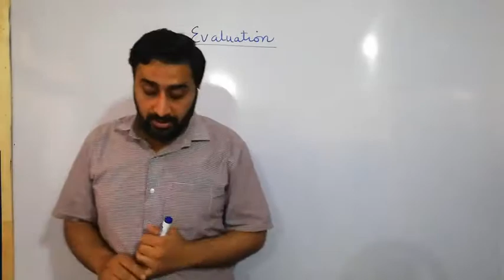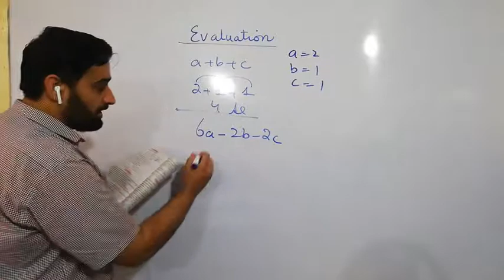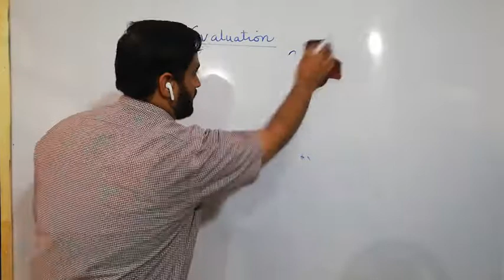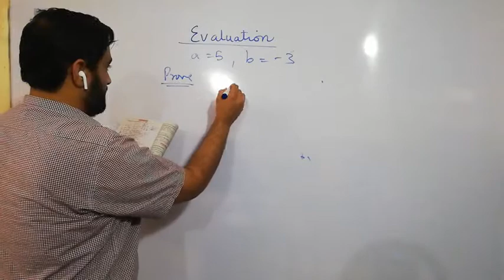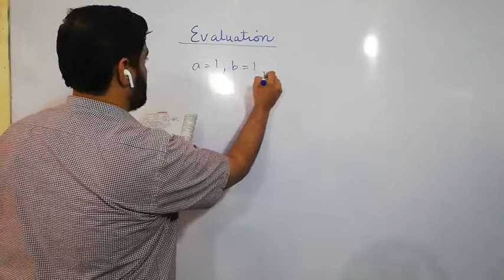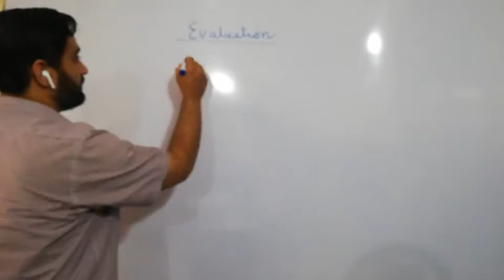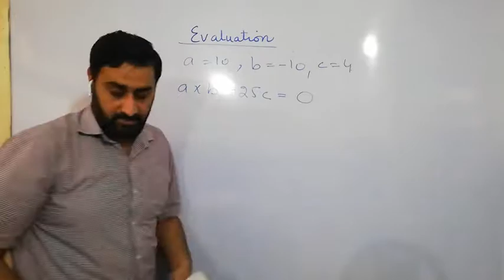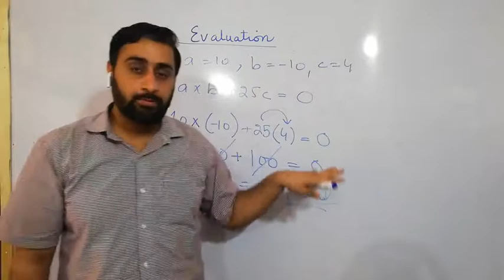Math Class 6 Chapter 8 Exercise 8.6 Q 1,2,3 and 4 Spectrum of Knowledge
Evaluation of algebraic expression